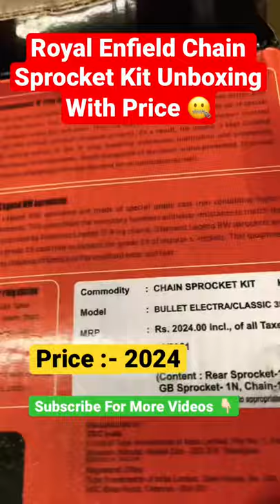Royal Enfield Chain Sprocket Kit Unboxing With Price 2021